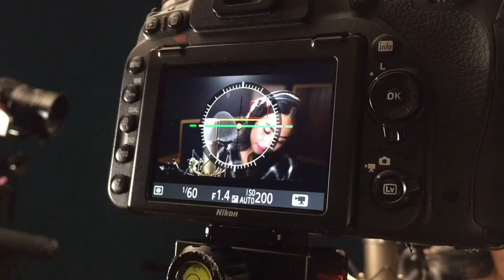【憲樂錄音室】 多機錄影 直播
高雄 憲樂錄音室  Line ID:@a3311